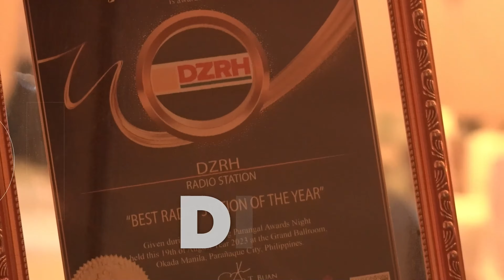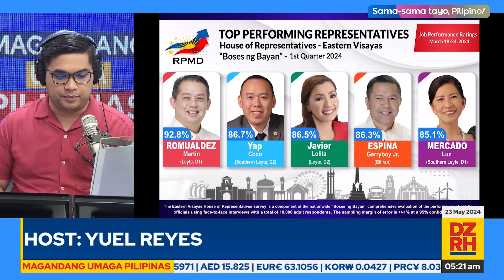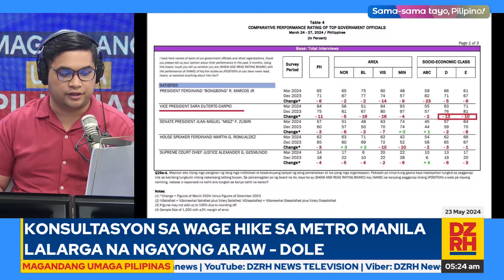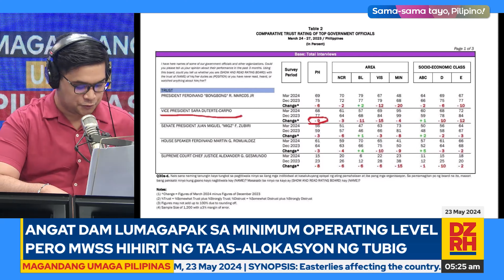MAGANDANG UMAGA PILIPINAS with YUEL REYES (05/23/024)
Para sa maagang balitaan at maagang usapan sa mga isyu, panoorin ang Magandang Umaga Pilipinas kasama si Yuel Reyes. (05/23/024)

Mapapanood ng LIVE ang MAGANDANG UMAGA PILIPINAS mula Lunes hanggang Biyernes, simula 4 AM hanggang 6 AM sa aming mga social media accounts.